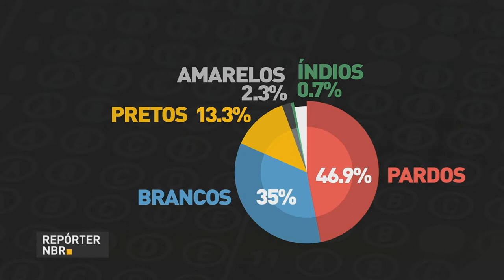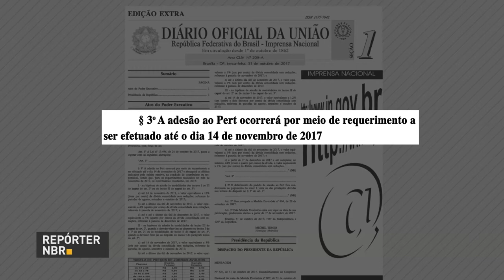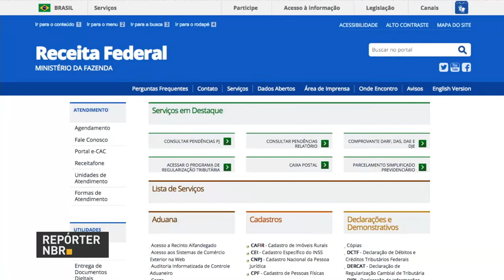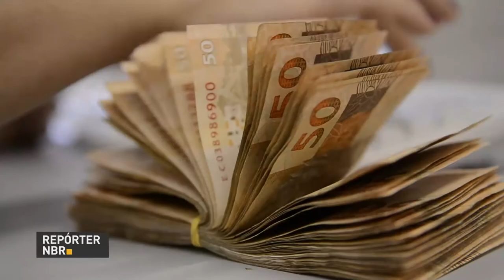BOLETIM REPÓRTER NBR 9h - 3 de novembro de 2017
REPÓRTER NBR 9h - 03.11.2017: Este ano, o Enem será realizado em dois domingos: nos dias 5 e 12 de novembro. E ainda: governo prorrogou o prazo para pessoas físicas e jurídicas quitarem as dívidas com a união.